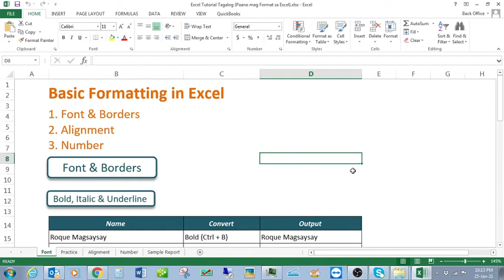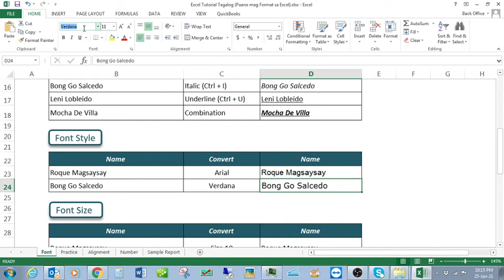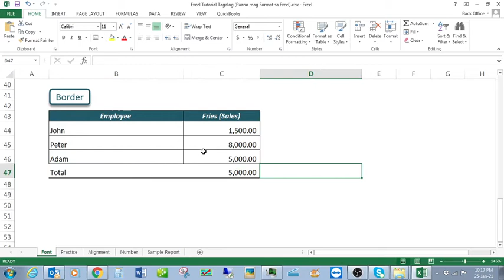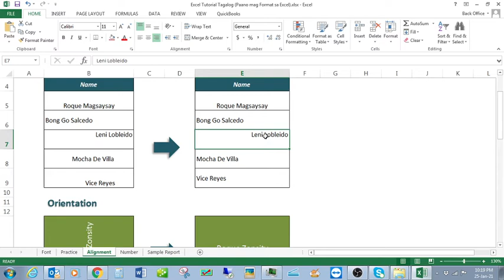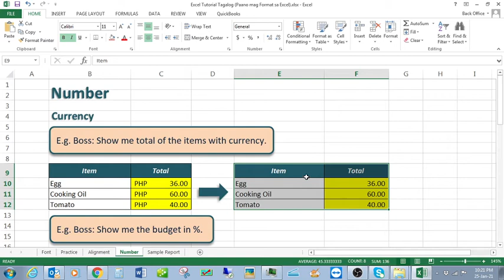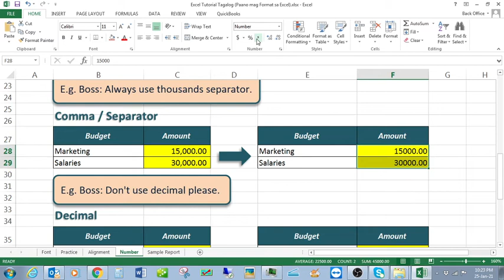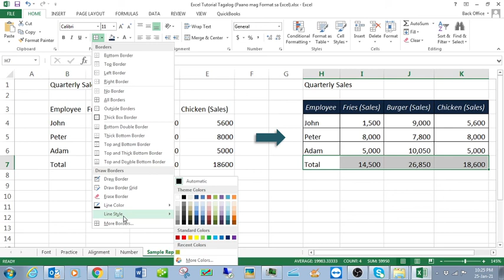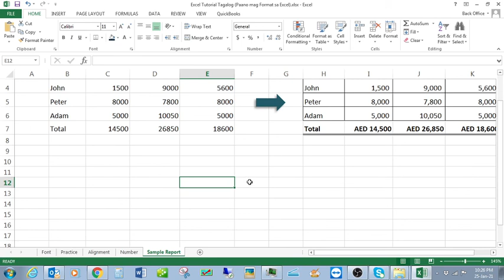Lesson 2: Paano mag Format sa Excel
Excel Tutorial Tagalog Paano mag Format sa Excel